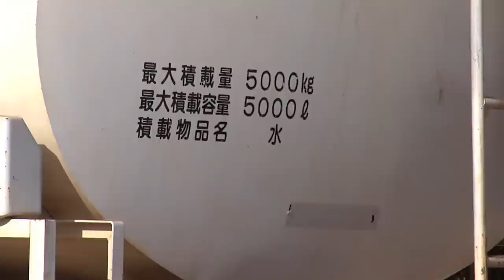19122013 South Sudan IDP Water Relief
With the numbers rising to over 20,000 people being housed between both UNMISS Compounds in South Sudan. Supplying water is a big issues for the Mission. Convoys transport in excess of 35,000 litres per day to UN House for the IDPs.